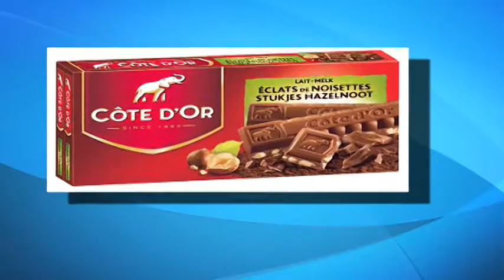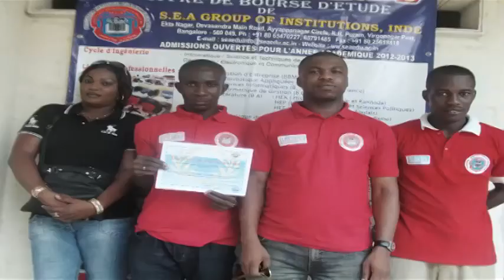India Global: AIR FM Gold Program on Cote d'Ivoire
Episode 32: 'India Global' broadcast on AIR FM gold on September 05, 2014 featuring India's relations with Cote d'Ivoire